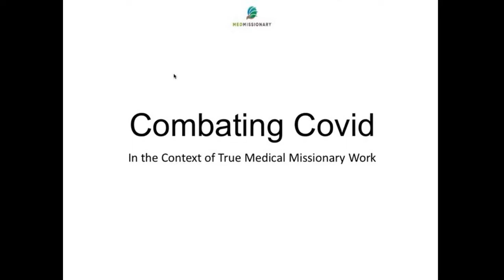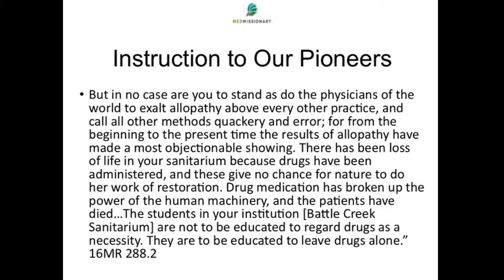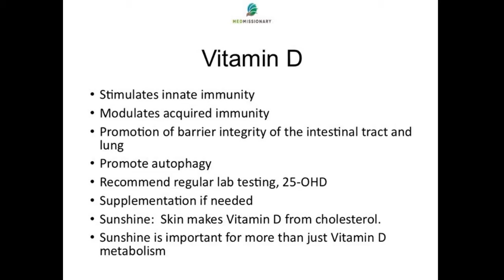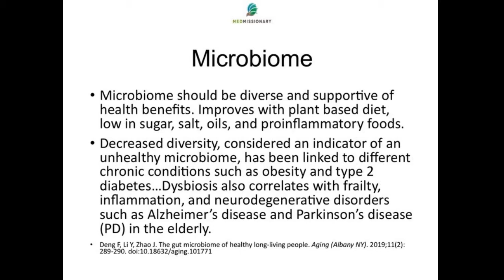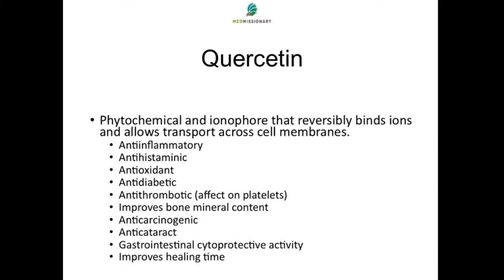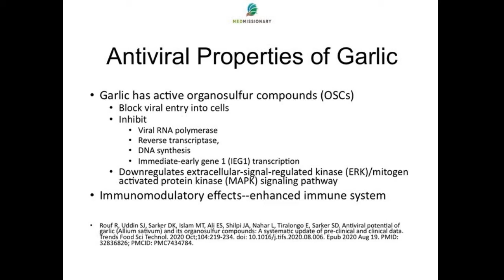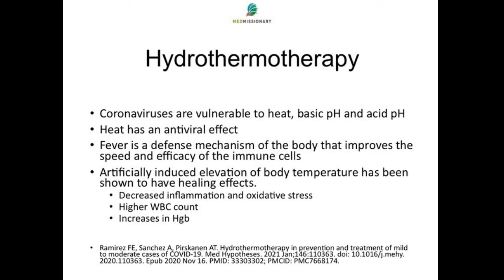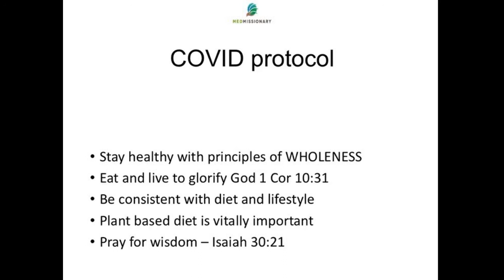COVID and Medical Missionary Work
PFTTOT Part 150 Combating COVID and Medical Missionary Work